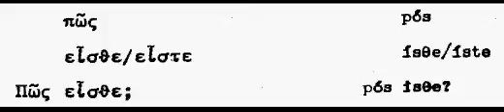تعليم يونانى بالعربى 00024